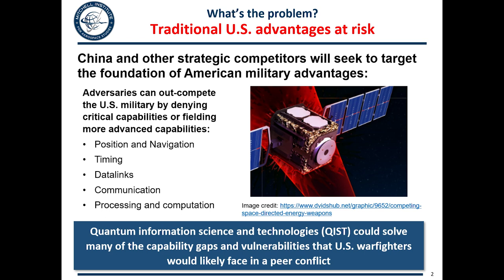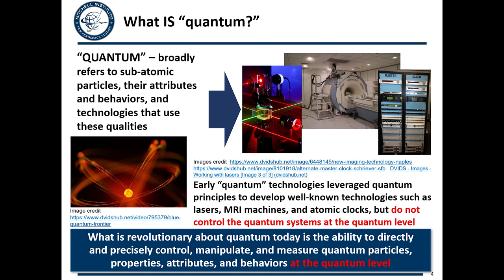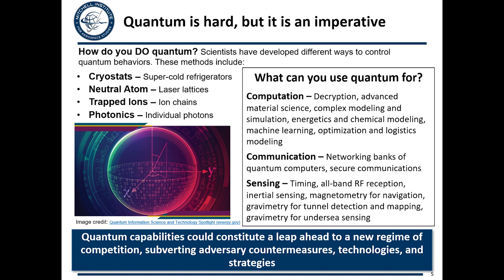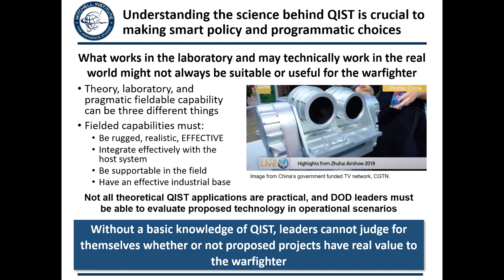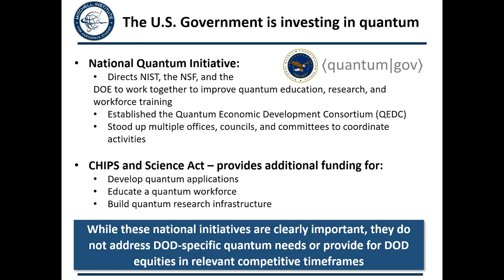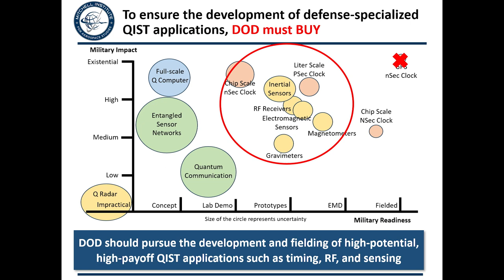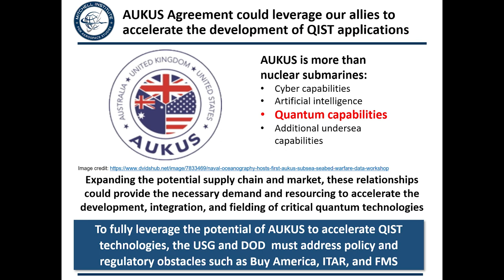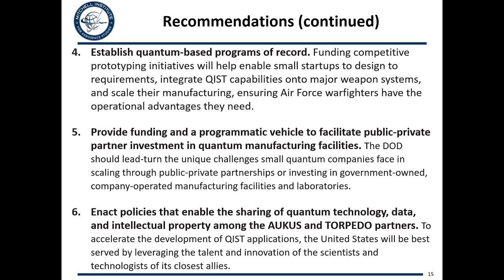Policy Paper Release: The Quantum Advantage: Why it Matters and Essential Next Steps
The Mitchell Institute for Aerospace Studies invites you to enjoy the rollout for our newest policy paper: The Quantum Advantage: Why it Matters and Essential Next Steps by Heather Penney, Senior Resident Fellow. She was joined by Dr. Michael Hayduk, Deputy Director, Air Force Research Lab Information Directorate and Laura Thomas, Chief of Staff, Infleqtion. The event was moderated by Lt Gen Dave USAF (Ret.) Deptula, Dean of the Mitchell Institute.

Quantum information science and technology (QIST) is a major focus of defense innovation, yet few in the defense community really understand what is needed to mature these technologies into valuable warfighter capabilities. U.S. policy makers often jump to quantum computing when speaking of QIST advantages. Yet, other quantum applications are advancing at a pace that can fix known defense vulnerabilities and capability gaps within the next five years—things like timing, navigation, sensing, and radio frequency reception. Because many applications are defense specific, DoD needs an investment strategy that goes well beyond research and development. This series of reports by Heather Penney helps to demystify the science behind quantum technologies, explain why securing a lead in this field matters to warfighters, and recommend next steps U.S. defense leaders should take to achieve a quantum advantage.